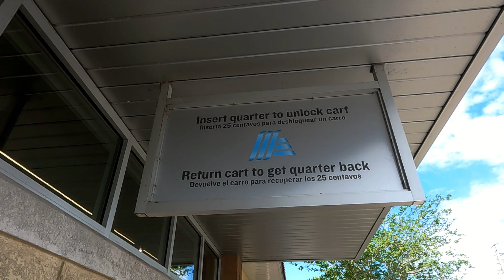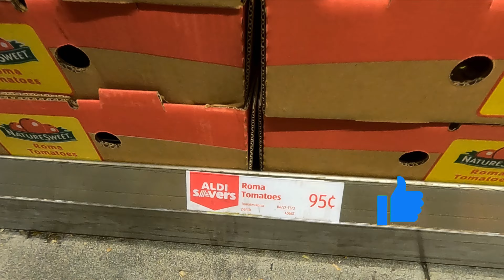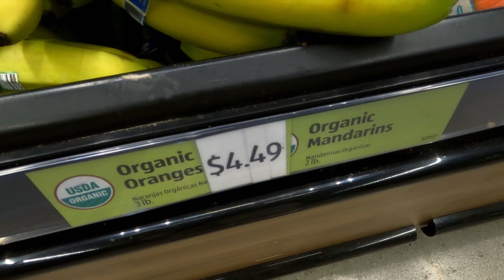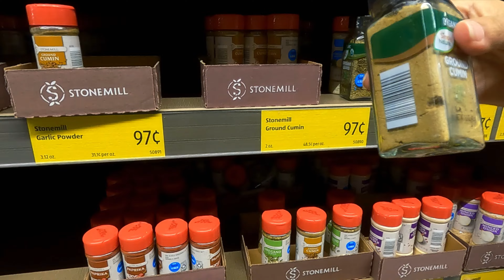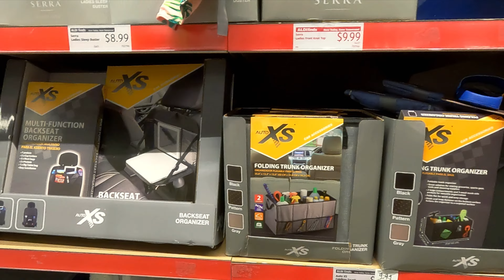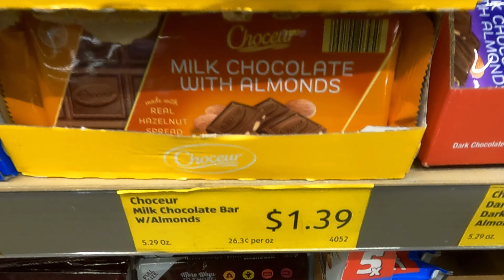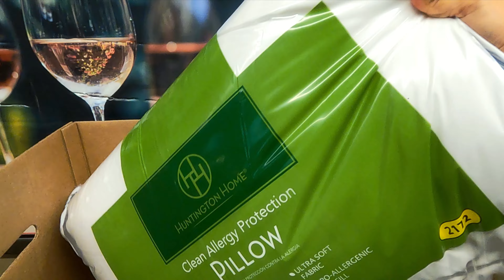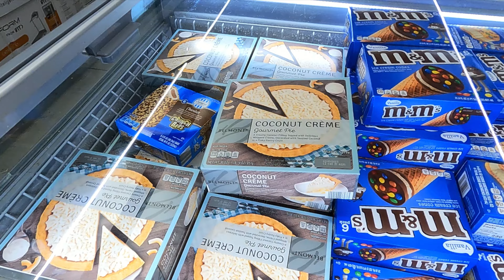Los MEJORES TIPS de comprar en ALDI!! 🧡 🛒 SUPER Precios!!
Hola Amigos!!
Espero disfruten el video!  Les damos los mejores tips de comprar en ALDI, a nosotros personalmente me encanta la calidad de sus productos y sobre todo los PRECIOS!

No se olviden de chequear la pagina web para ver los descuentos de la semana:

Cuentenme que le pareció el video!

Estas en Social Media? Siguenos!